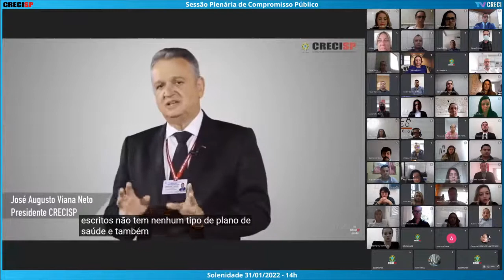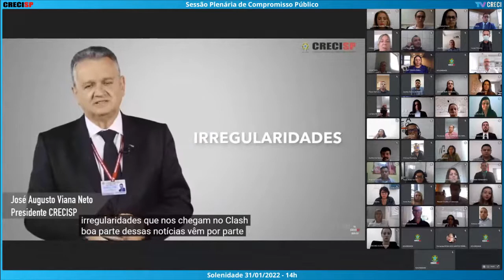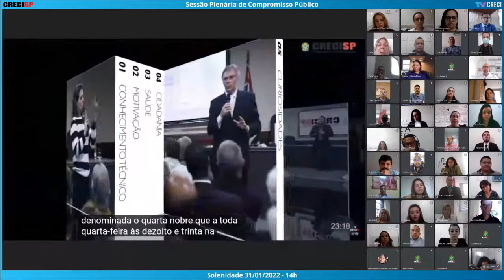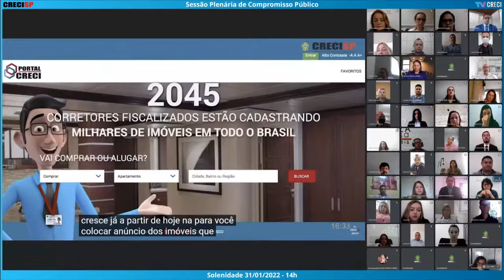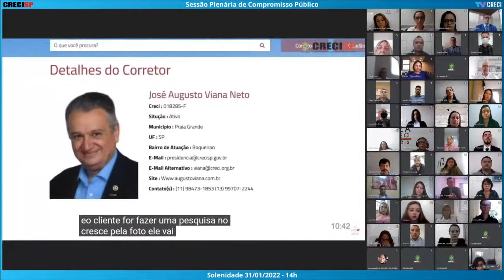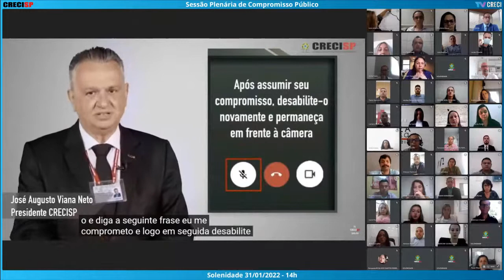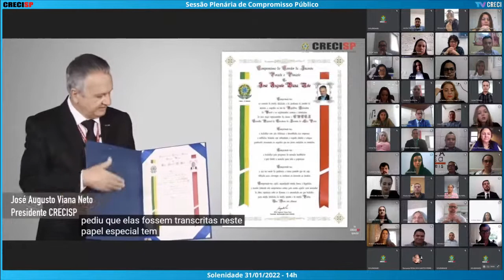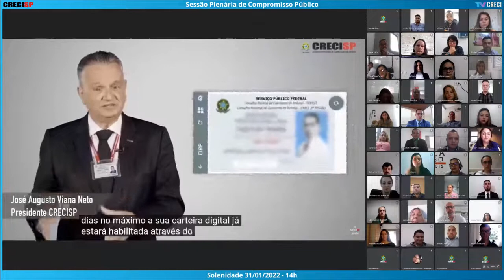31/01/2022 - 14h00 - Plenária de Compromisso